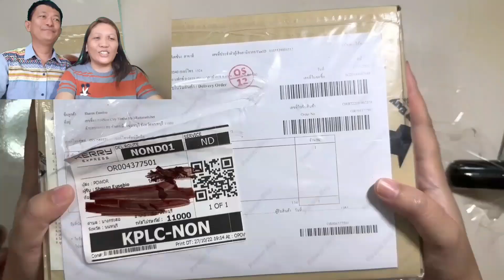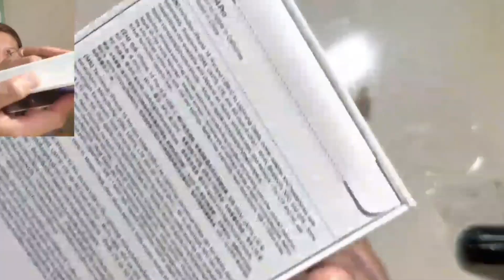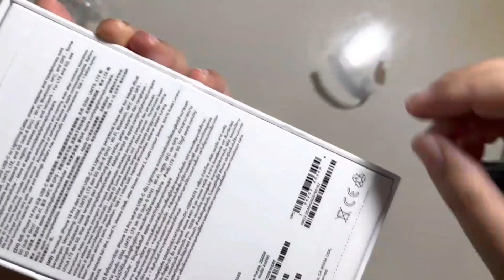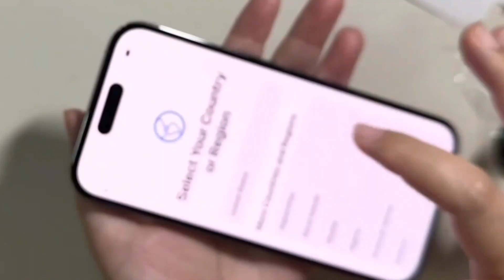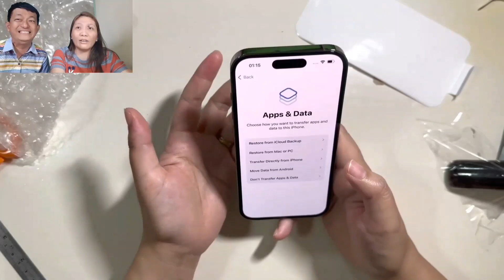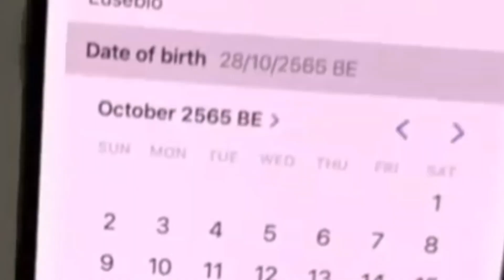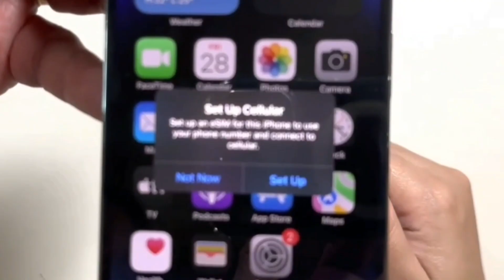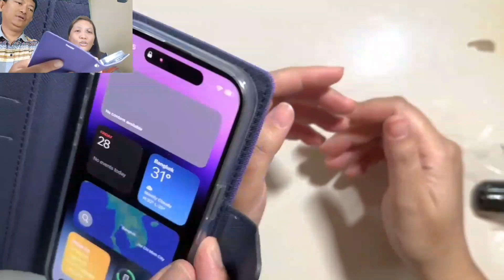iPhone 14 PRO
another unboxing na naman